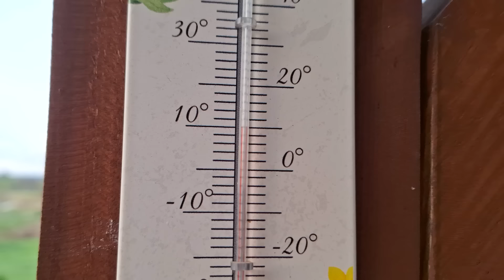NIE SPODZIEWAŁAM SIĘ / MUSZĘ SIĘ WYGADAĆ / WPADŁO POD KOŁA / HAUL Z LUMPEKSU /